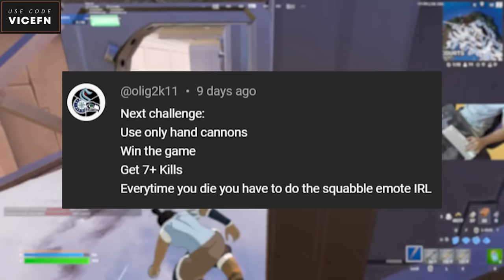ARE YOU SERIOUS 😑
Use Code " vicefn " in the item shop